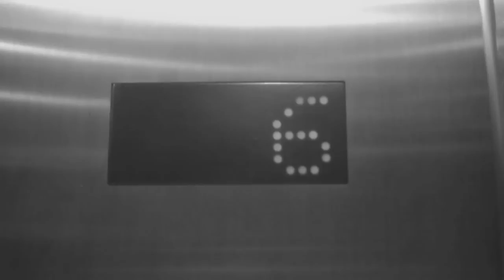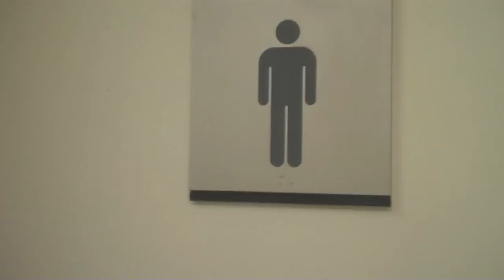Nova Heart by The Spoons - boom 97.3 Elevator Sessions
Watch as The Spoons perform "Nova Heart" in the elevator at boom 97.3's Studios

Boom973toronto

Nova Heart
by The Spoons

Architects of the world
I walk your streets and live in your towns
Temporarily, architects of the world
You've served us well until now
But soon we'll be on our own

And I'll sleep, sleep in your
Nova heart
As things come apart

I'll hide, hide in your
Nova heart
At ease with the thought
That this nova won't burn out

Gentlemen of the world
I read your books and look at your art
Hesitantly, gentlemen of the world
You want to educate our young
But soon they'll be on their own

Nova heart
At ease with my thoughts

And I'll rest, rest in your
Nova heart